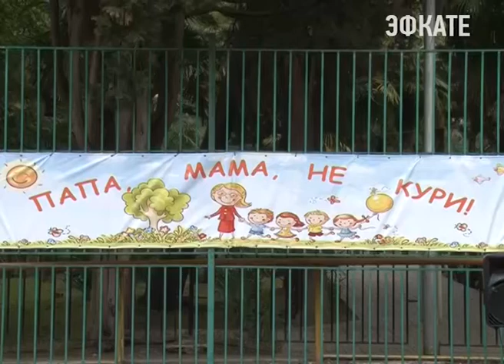Сегодня Всемирный день без табака. Новости Сочи Эфкате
31 мая во всём мире проводится международная акция по борьбе с курением. Присоединились к ней и сочинские дети, воспитанники Центра внешкольной работы. День без табака был установлен Всемирной организацией здравоохранения в 1988 году.
Сочи. Новости.
Телеканал Эфкате.